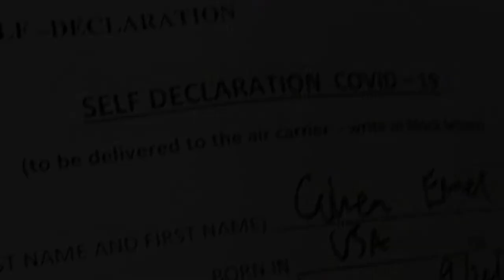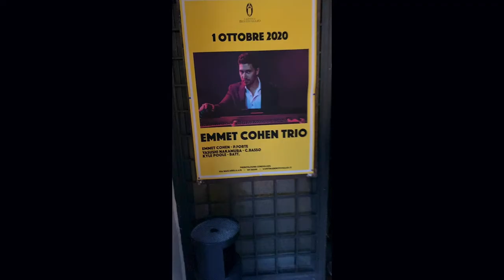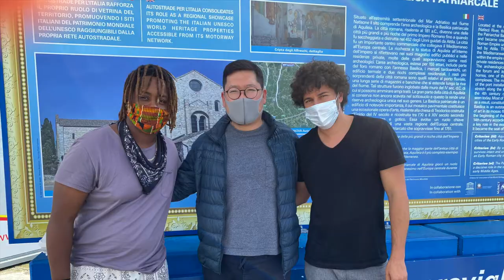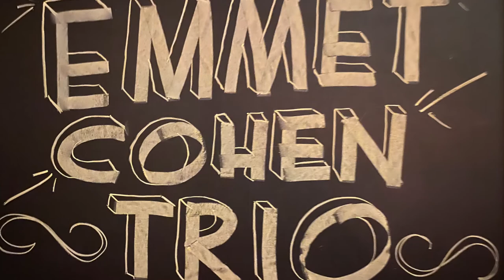The Emmet Cohen Trio Go To Europe - Fall 2020 Tour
In October of 2020, the Emmet Cohen Trio toured Europe. This was the first tour after the Covid lock-down by an American Artist. The tour was booked and facilitated by MWI.

Featuring appearances by Luigi Sidero, Piero Odorici, great food, good times, and grappa!